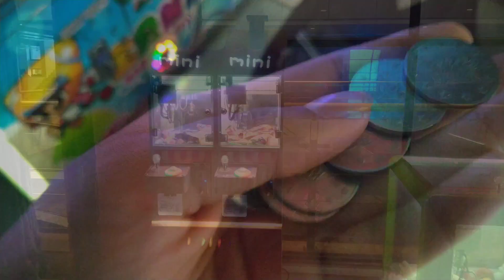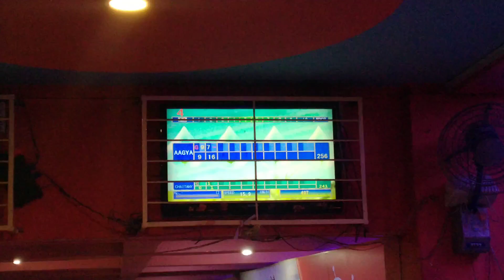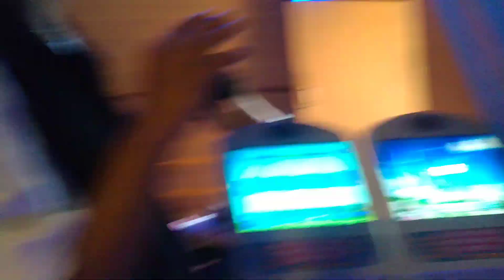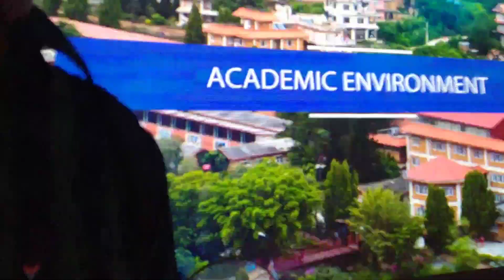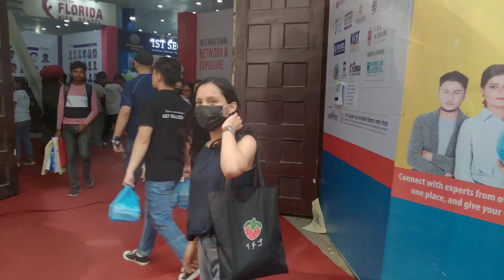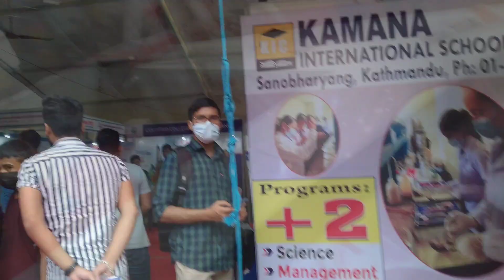First time BOWLING🎳 | Day out with my friend | VLOG#39 | Fun time with my friends | Aagya Lamichhane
2. Like
3. Comment
4. Share

VLOG 39

Do SUPPORT 😊😊

    LOVE  YOU  ALL  MY  YOUTUBE  FAM ❤️